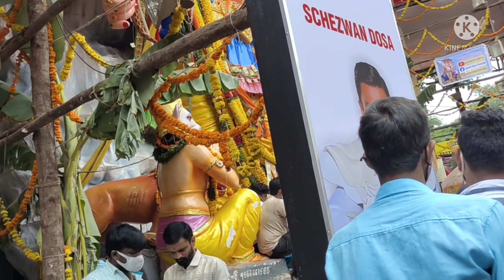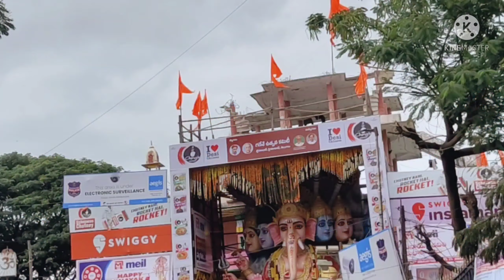Khairatabad ganesh vlog|India's biggest ganesh idols|jyothipottapalli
Khairatabad Ganesh|Khairatabad ganesh making|Ganesh making|Vinyaya chavithi